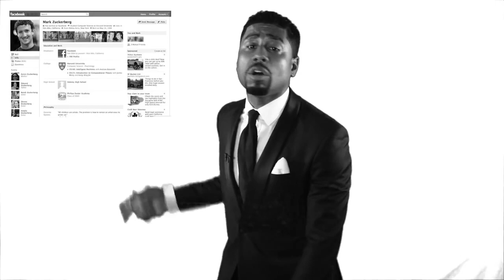BILLYSAYZ Killing Ourselves 1